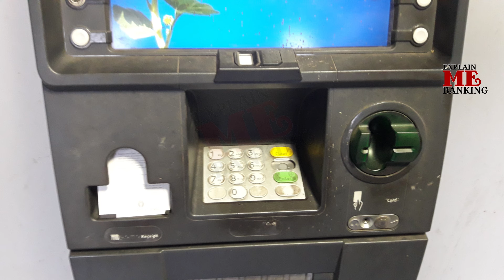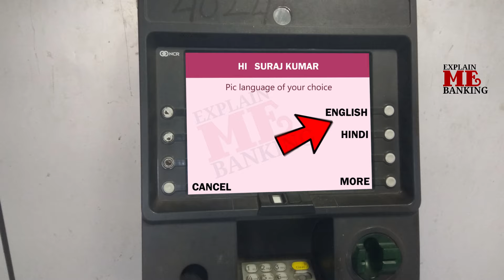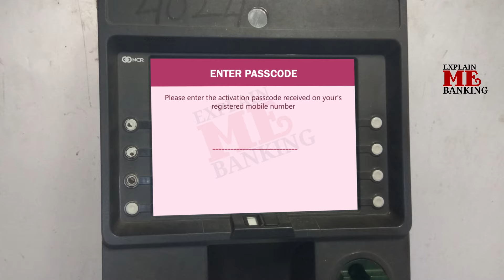Axis Bank ATM / Debit Card Pin Forgot / Reset Kaise Kare? Axis Bank ATM Pin Bhul Gaye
Axis Bank ATM / Debit Card Pin Forgot / Reset Kaise Kare? Axis Bank ATM Pin Bhul Gaye, Naya Pin Kaise Set Kare?

Hello friends, kya aapke paas axis bank ka atm ya debit card hai aur aap apne axis bank atm card pin bhul gaye hai aur kya aap iske pin ko forgot / reset karna chahte hai to yah video aapke liye kaafi useful sabit hoga, kyuki maine is video me bataya hai ki aap kaise apne axis bank atm debit card pin ko forgot ya reset aasani se kar sakte hai.

Face Wash
Selfie Stick
Hand Watch
Fitness Band